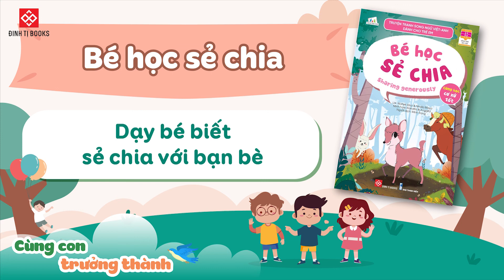[AUDIOBOOK 85] | Dạy bé biết sẻ chia với bạn bè - Bé học sẻ chia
Dạy con cư xử ra sao khi cần hỏi xin sự trợ giúp từ người lạ? Làm thế nào để con trung thực, khiêm tốn? Xử lý ra sao khi con chưa được kiên trì?...

Bộ sách tranh song ngữ Việt - Anh dành cho trẻ em - Cùng học cư xử tốt sẽ giúp các bé học được rất nhiều những kỹ năng sống cần thiết để giúp các bé tự tin và phát triển toàn diện.

Mỗi cuốn sách kể một câu chuyện nhỏ xinh nhưng rất gần gũi với đời sống hàng ngày, giúp bé dễ dàng liên hệ với cuộc sống thực tế để qua đó học được những bài học ý nghĩa. Từ việc làm thế nào để đối xử công bằng giữa các bạn với nhau, làm cách nào để hỏi xin sự trợ giúp từ người lạ, hay là cách cư xử thân thiện với mọi người xung quanh, chia sẻ với các bạn, khoan dung tha thứ khi bạn mắc lỗi, kiên trì không bỏ cuộc khi gặp khó khăn, kiên nhẫn chờ đợi, yêu thương mọi người.

Tất cả những bài học này được thể hiện qua 10 cuốn truyện tranh có nét vẽ minh họa đáng yêu với các nhân vật chính là các bạn động vật quý hiếm ngoài thế giới tự nhiên, cuối mỗi cuốn sách còn có những bật mí thú vị về các bạn nhân vật chính đặc biệt này. Chắc hẳn bạn nhỏ nào cũng sẽ thêm yêu mến và có ý thức bảo vệ động vật tự nhiên hơn sau khi nghe những câu chuyện dễ thương mà ý nghĩa này.
📚 Mua sách tại hệ thống nhà sách Đinh Tị, hệ thống nhà sách Fahasa, Phương Nam, Tiền Phong, ADCBook.. hoặc hơn 500 cửa hàng, đại lý trên toàn quốc xem tại
🌐 Mua online tại và Tiki.vn, Fahasa.com